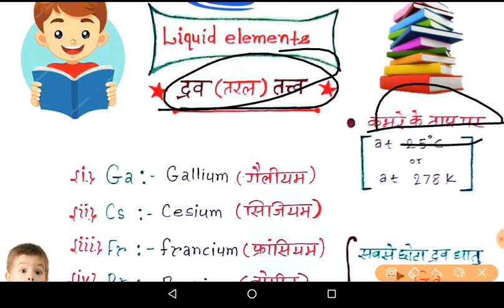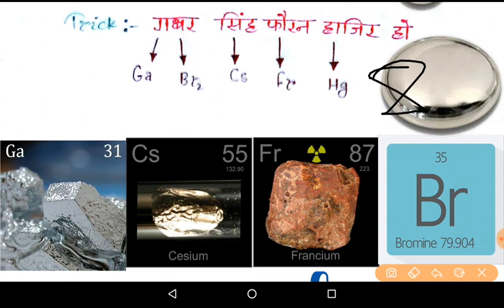बिल्कुल Magic वाला crazy type का Science Gk Trick || Liquid Metals - Mercury के अलावा दुसरा Elements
namskar dosto es video m hm Bilkul crazy type ka Gk tricks dekhenge jisse apka study krne se apka mn nhi ube or apka IQ thikk trike se kam kre . science ka Gk trick h bilkul crazy way me . video ko pura dekhiye dhnywad .

• 13.) हमेसा परीक्षा में पुछे जाने वाले टॉपिक्स:-